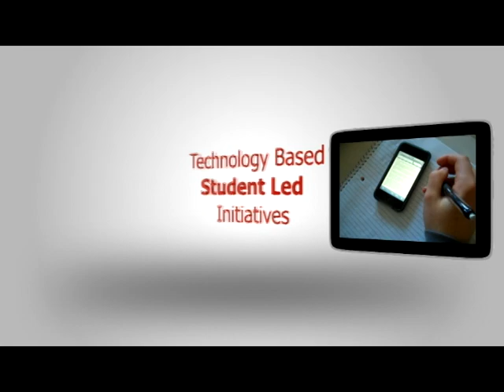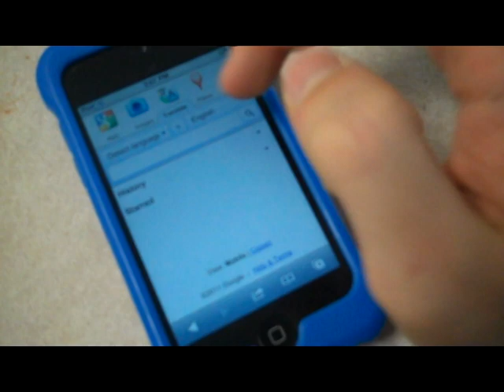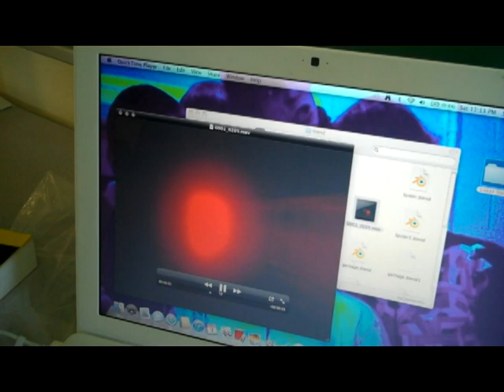21st Century Learning: Sir James Dunn Academy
Director: Mr. Richardson
Audio and Video: Joel Goddard
Video Assistant: Alex Peppard
Animation: Luke Goddard
Editing: Travis Acton
Editing Consultant: Ms. Brown

A special thank you to the students, parents, and staff at SJDA for all of your support!